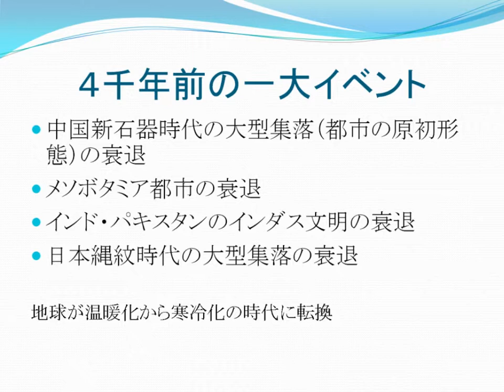4000年前の一大イベント（3）